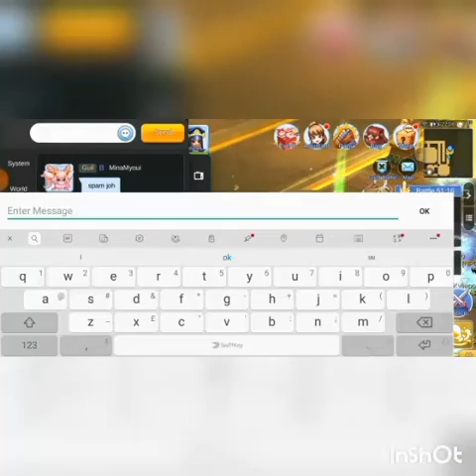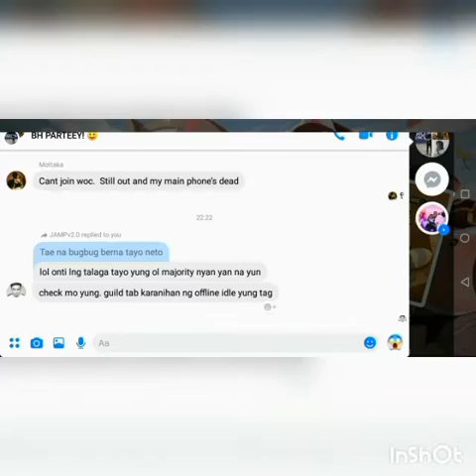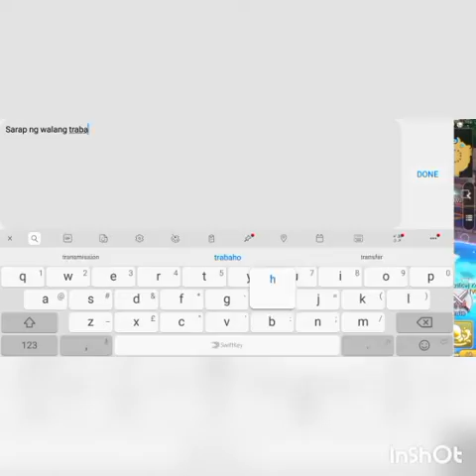RavenPH woe woc pvp 12/15/2019